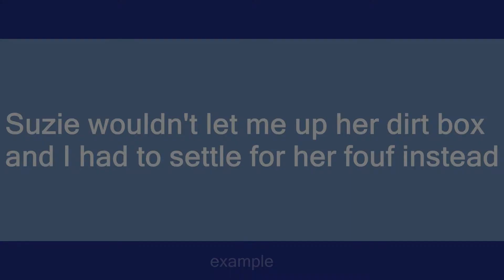dirt box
Slang flashcards: